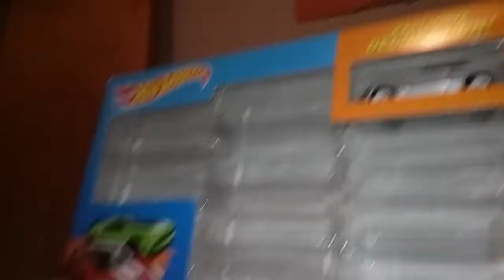Cars: Retirement Part 3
Lightning, Buck, and the Paw Patrol is going stop Sterling & Jackson Storm from winning the next race with a little help from a Unnamed OC. Will Lightning and his new friends get there in time before the race starts?  Find out in Part 4!